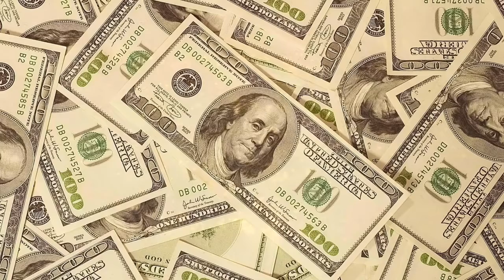🎧 ATTRACT MONEY AND WEALTH IN 10 MINUTES! SUBLIMINAL AFFIRMATIONS BOOSTER! REAL RESULTS